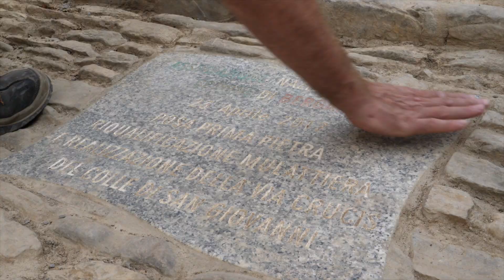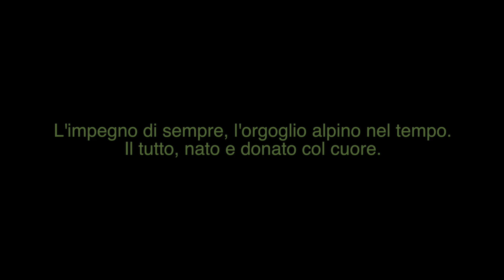La Via degli Alpini, Sotto il Monte Giovanni XXIII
L'impegno di sempre, l'orgoglio alpino nel tempo.
Il tutto, nato e donato col cuore.